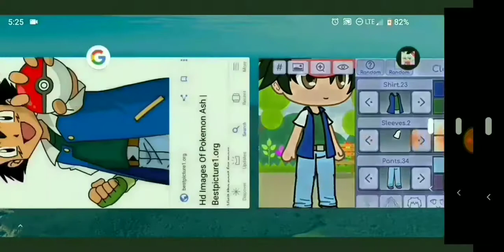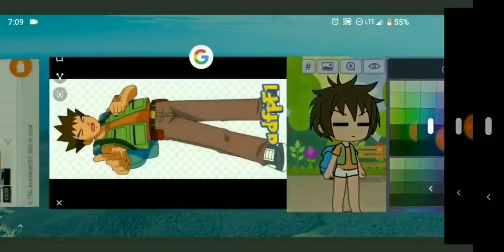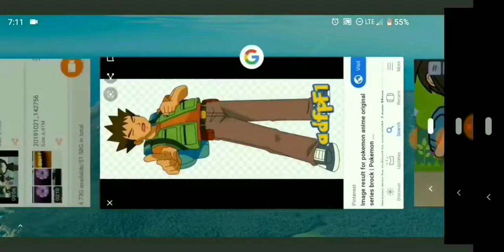Making Pokemon characters in Gacha Life!!!